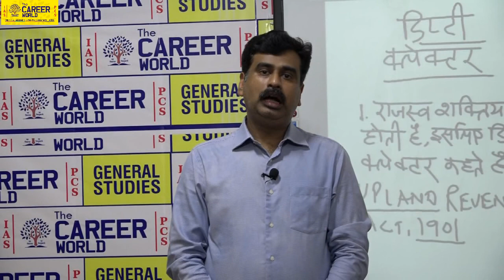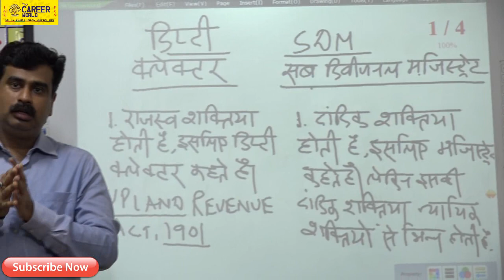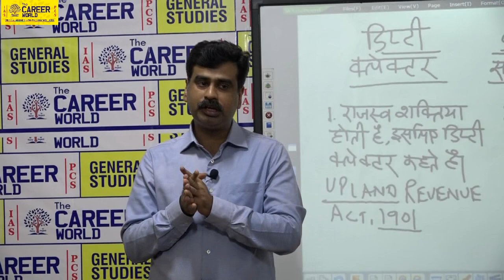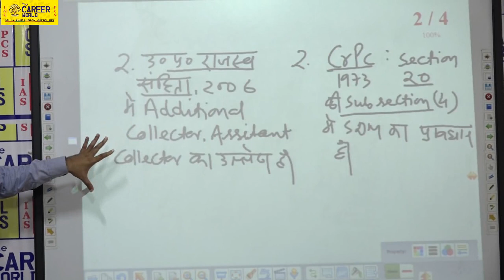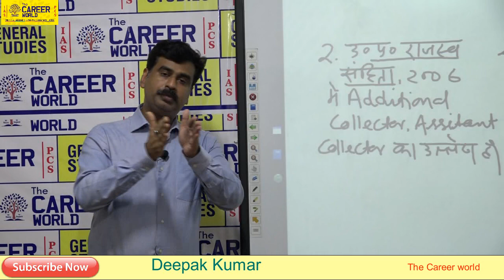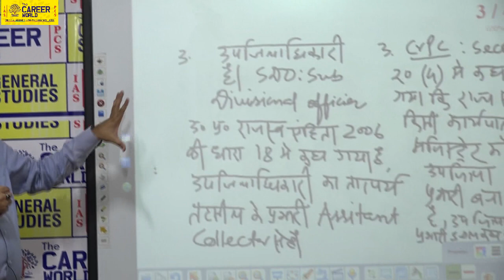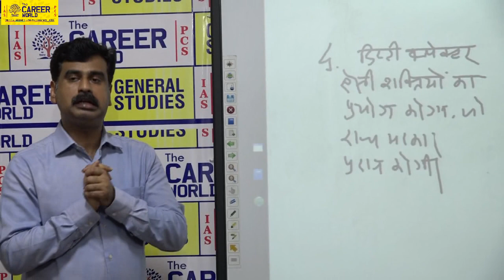how to Your preference [ SDM or Deputy Collector ] By Deepak kumar Preparation Videos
This is a Civil services institutes and we provide and useful videos for mentoring our  students and help in their preperation.

यह वीडियो UPPCS इंटरव्यु २०१७ के  डिप्टी एस पी ( sdm )  तैयारी  के संदर्भ में है इस विडियोमें सभी स्थितियों   की विस्तृत चर्चा की गई है। हमें उम्मीद है कि इसे देखकर आप    डिप्टी एस पी  (sdm )  से जुड़े मुद्दे उन सभी अनसुलझे प्रश्नों के उत्तर मिल जाएंगे |
धन्यवाद
THE CAREER WORLD IAS & PCS